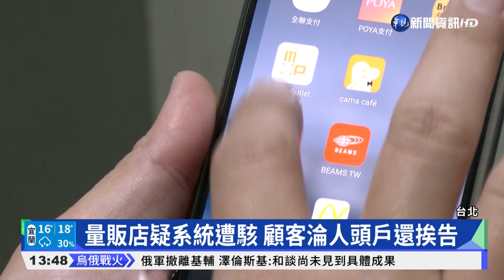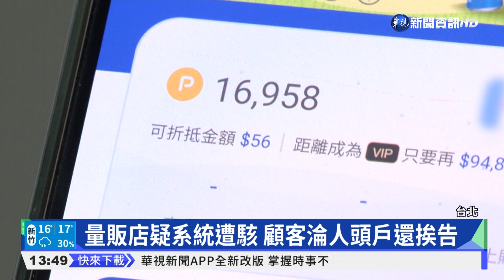量販店疑系統遭駭 顧客淪人頭戶還挨告｜華視新聞 20220401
知名連鎖量販店被消費者投訴，疑似遭到駭客入侵，電子錢包突然多出上萬元，這些錢又被轉出去，直接成了人頭帳戶，但消費者渾然不知，也沒有收到任何通知，還反被量販店提告妨害電腦使用，讓她氣得說，明明就是被害者，卻要三番兩次跑警局，更質疑量販店的APP資安有漏洞，對此量販店回應，系統沒有疏失，全案交由檢警調查。